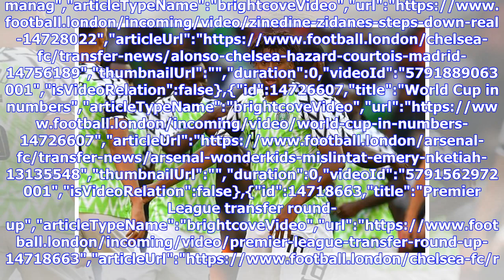Breaking News | Aubameyang reveals his World Cup team - and Arsenal fans will love his reasons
Arsenal launch new kits in Leicester Square","keywords":"","duration":0,"uploadDate":"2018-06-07T15:53:50Z","seo":{"publisher":{"@type":"Organization","name":"footballlondon","url":" Bage","sourcedBy":"","contentVertical":"Undefined","clearance":"Network","source":"06bef9c772ff856fcdfb6f8f237b9c80","sourceUrl":"","site":"Undef...